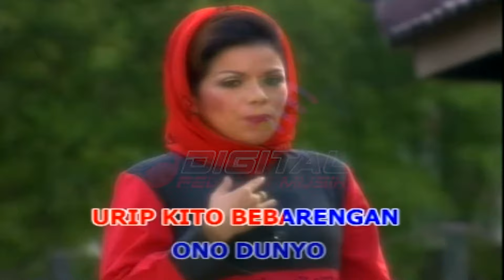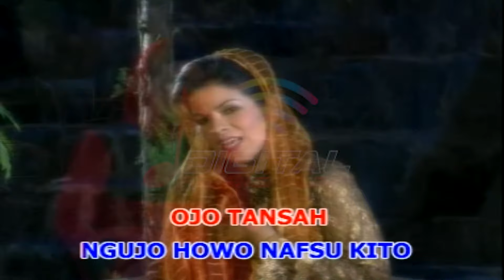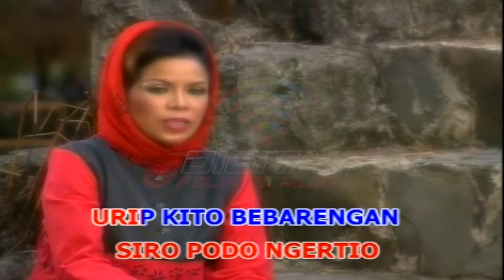Anita Dahlan - Amar Ma'ruf (Official Music Video)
Kumpulan Lagu Dangdut Religi Best Sonny Josz TAUBAT, goyang dulu yuk bersama lagunya "Amar Ma'ruf''

Di DPM Dangdut Station, kamu bisa temuin lagu-lagu official dari Anita Dahlan dan tentunya lengkap dengan playlistnya!